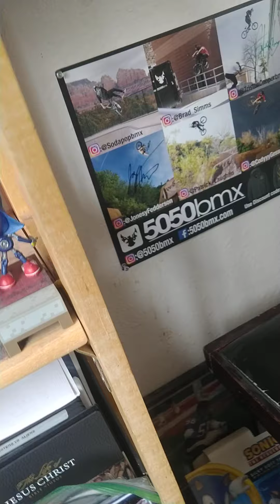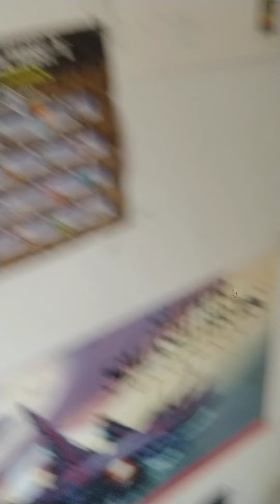Playable Videos Episode 52